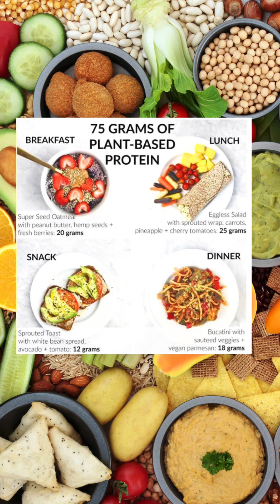Embark on Your Wellness Journey: Healthy Tips &Tricks! 🌱💪BeHealthy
🔥 Follow @chillstar08wealthflow IG
🔥Follow @chillstar08
🔥Share👉with who need to 👀 The Ultimate Branding Course Embark on a transformative journey towards holistic well-being with our guide, "Nourishing Wellness: Fitness-Fueled Weight Loss through Healthy Eating Habits." 🌱💪 Dive into a comprehensive approach that integrates fitness, promoting a vibrant and healthier lifestyle. Explore mindful EatingBehaviour, adopt a wholesome HealthyDiet, and cultivate sustainable HealthyEatingHabits for a well-rounded well-being. Join the movement of HealthAndFitness, prioritizing your health and embracing positive changes that resonate with your fitness goals. This journey is not just about losing weight; it's about empowering your health, nourishing your body, and fostering a positive mindset that lasts a lifetime.
Embark on a holistic journey towards a healthier you with our guide on "Nourishing Wellness: Fitness-Fueled Weight Loss through Healthy Eating Habits." 🌱💪 Explore a transformative blend of BeHealthy HealthyLifestyle HealthyHabits, and HealthAndFitness. Delve into mindful EatingBehaviour, adopt a wholesome HealthyDiet, and cultivate sustainable HealthyEatingHabits. This comprehensive approach integrates fitness, empowering your weight loss journey. Join the movement towards a vibrant, healthier lifestyle, making informed choices for your overall well-being. It's time to prioritize your health, elevate your fitness, and embrace positive changes that last a lifetime!